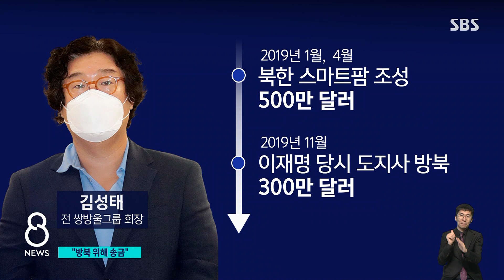"방북 위해 북한에 300만 달러 전달"…이재명 "신작 소설" / SBS 8뉴스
〈앵커〉

이재명 민주당 대표를 모른다고 했었던 김성태 전 쌍방울 회장이 이재명 대표의 북한 방문을 위해 300만 달러를 송금했다고 최근 검찰에 진술한 것으로 알려졌습니다. 이에 이재명 대표는 검찰이 새로운 소설을 쓰고 있다고 반박했습니다.

먼저 여현교 기자입니다.

〈기자〉

태국에서 송환되면서 이재명 대표와의 인연을 전면 부인한 김성태 전 쌍방울 회장.

[김성태/전 쌍방울그룹 회장 (지난 17일) : 이재명 씨는 전화도 한번 한 적 없는데, 전화번호 알지도 못하고. 아무튼 제가 많이 부족한 사람이라….]

최근 검찰 조사에서 몇몇 새로운 진술이 나온 걸로 전해졌습니다.

통화 여부부터 말이 달라졌습니다.

지난 2019년 김 전 회장은 이화영 당시 경기 평화부지사 등과 함께 북한 광물 사업권과 관련해 중국에서 북한 측 인사를 만나는 기업 간담회에 참석했습니다.

이 자리에서 이 전 부지사가 전화를 걸어 이재명 대표를 바꿔줬고, 이 대표로부터 "고맙다"라는 말을 들었다고 진술한 것으로 알려졌습니다.

쌍방울의 대북송금이 '경제협력 사업용'라는 주장에도 일부 변화가 나타났습니다.

김 전 회장은 지난 2019년 1월과 4월 두 차례에 걸쳐 경기도의 북한 스마트팜 조성을 목적으로 500만 달러를 송금했다고 했는데, 그해 11월에 추가로 이재명 경기지사의 방북을 위해 300만 달러를 송금했다고 진술한 것으로 알려졌습니다.

이재명 대표는 '검찰의 신작 소설'이라고 일축했습니다.

[이재명/더불어민주당 대표 : 아마 검찰의 신작소설이 나온 것 같은데 종전의 창작 실력으로 봐서 잘 안 팔릴 겁니다.]

이런 가운데 오늘(31일) 이화영 전 부지사 공판에서는 2019년 김 전 회장의 모친상에 김 전 회장과 친분이 없던 경기지사 비서실장이 조문을 왔었다는 쌍방울그룹 전 비서실장의 진술이 나왔습니다.

(영상취재 : 양지훈, 영상편집 : 김준희)